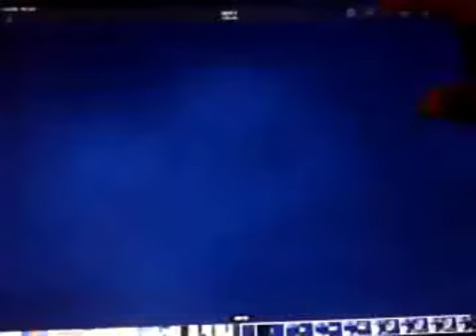Higglytown heroes credits Add Round 7